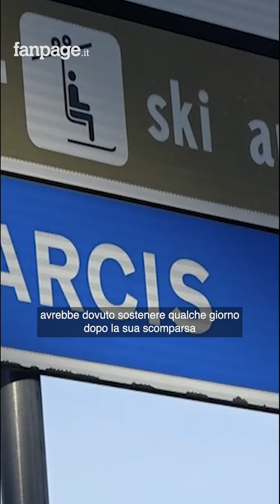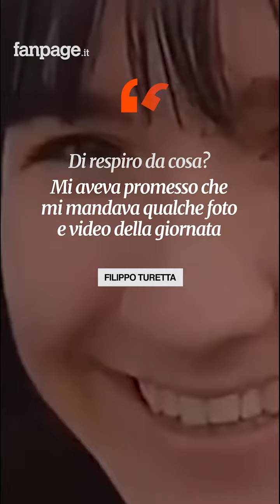Gli audio di Filippo Turetta agli amici: “A Giulia non piacciono le tisane, vuoi contraddirmi?“